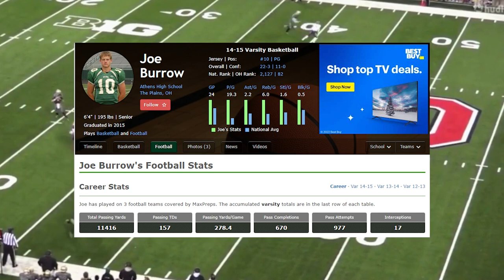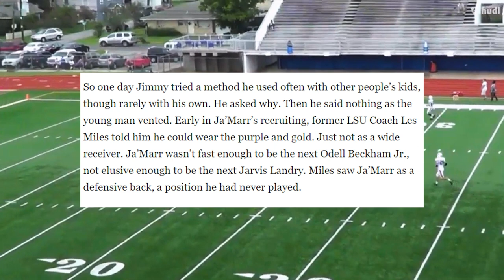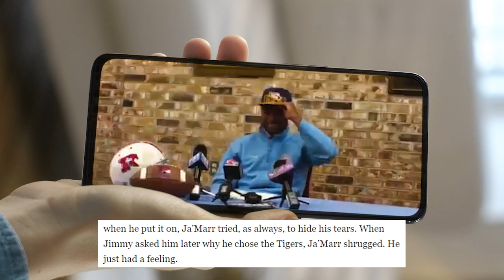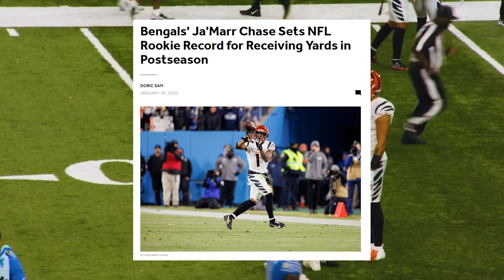How Burrow & Chase Became the League's Most Dynamic Duo | NFL Documentary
Joe Burrow and Jamarr Chase have sneakily become the #1 QB/WR duo in the league in just a year & a half, here's how...

Timestamps:
Context - 0:40
The LSU Connection - 5:20
Overcoming Doubt - 9:29
Surpassing Expectations - 13:22
Closing Remarks 20:54

All due rights and credit to the NFL and all other contributors for all the footage used in this video!